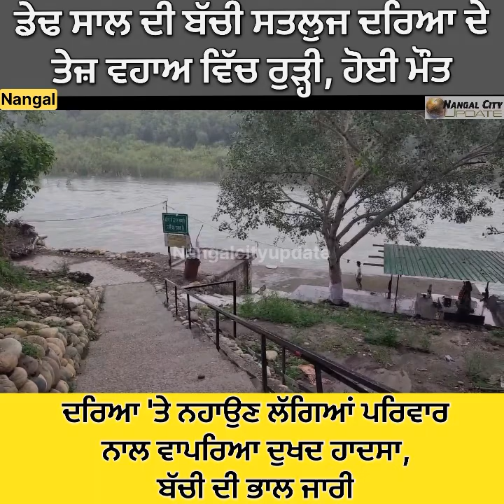17 July 2024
ਡੇਢ ਸਾਲ ਦੀ ਬੱਚੀ ਸਤਲੁਜ ਦਰਿਆ ਦੇ ਤੇਜ਼ ਵਹਾਅ ਵਿੱਚ ਰੁੜ੍ਹੀ, ਹੋਈ ਮੌਤ

ਦਰਿਆ 'ਤੇ ਨਹਾਉਣ ਲੱਗਿਆਂ ਪਰਿਵਾਰ ਨਾਲ ਵਾਪਰਿਆ ਦੁਖਦ ਹਾਦਸਾ, ਬੱਚੀ ਦੀ ਭਾਲ ਜਾਰੀ